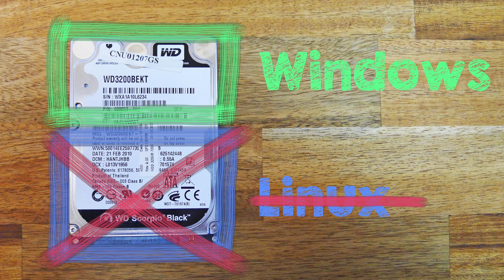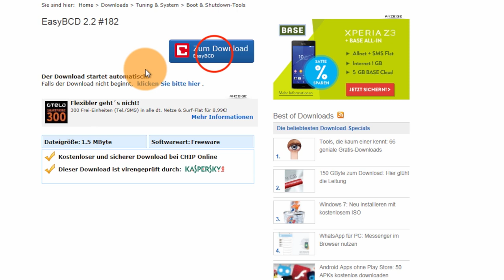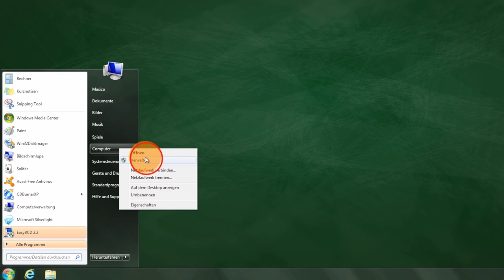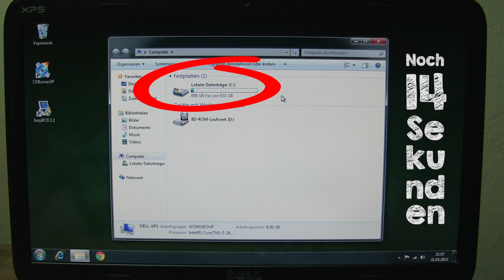Linux löschen / deinstallieren + Bootmanager Grub löschen ohne Windows CD DVD, Dualboot entfernen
In diesem deutschsprachigen Linux Tutorial zeige ich dir, wie du Linux inklusive des Bootmanagers Grub und der Linux Partition löscht bzw. deinstallierst. Das alles ganz ohne Windows Datenträger (ohne CD, DVD oder USB-Stick) und ohne die Windows Partition zu beschädigen. Funktioniert mit Linux Mint, Ubuntu usw. *** Links weiter unten im Text! ***

Vor dem Deinstallieren von Linux mit Hilfe des How-To-Videos unbedingt alle Daten von allen Partitionen sichern. Auch die auf der Windows Partition! Es kann immer was schief gehen.

Ich zeige dir in der Anleitung wie du aus deinem Dualboot bzw. Multiboot System aus Windows und Linux wieder ein normales System - nur mit Windows - machst. Also Linux daraus deinstalliert. Auch wie man aus den 2 getrennten Partitionen wieder eine einzelne, komplette nur für Windows macht, lernst du ihn diesem Lehrvideo. Dabei ist es egal welche Windows Version (XP, Vista, 7, 8 oder neuer) du verwendest. Auch welche Linux Distribution du verwendest ist egal (Linux Mint, Ubuntu, Debian usw.).

Dieses Tutorial richtet sich an Linux Anfänger, die noch Hilfe bei der Einrichtung und Verwendung ihres Linux basierten PCs benötigen.

Das Hilfevideo bitte im Vollbildmodus in HD (1080p) ansehen, um die beste Qualität genießen zu können!

Für alle Themen meiner Lehrvideos und Anleitungen recherchiere ich für dich gewissenhaft und versuche, dir hilfreiche, möglichst kurze und knappe Tutorials zu erstellen. Ich achte dabei auf leichte Verständlichkeit, versuche unnötige Informationen weg zu lassen und alles so gut wie möglich zu zeigen. Ich hoffe, du lernst durch das Anschauen meiner Lehrvideos und Anleitungen besser mit deinen technischen Geräten umzugehen und hast beim Lernen genauso viel Spaß wie ich beim Erklären der Welt der IT!

Auf meinem deutschsprachigen YouTube Kanal gibt es weitere Tutorials, Lehrvideos und Hilfevideos zur Erklärung von verschiedenen Computerproblemen zu sehen. Dies ist der Link zu meinem Kanal

Auf dieser Internetseite fasse ich alle Videos aller meiner YouTube Kanäle zusammen

Abonniere meinen Bildungskanal kostenlos, um immer über die neuesten Lehrvideos von mir informiert zu werden - Vielen Dank! (Dazu einfach hier auf der Videoseite auf die "abonnieren" Schaltfläche klicken - das ist natürlich komplett kostenlos.)

Dieses Lehrvideo wurde auf einem Apple iMac mit Final Cut Pro X geschnitten und mit einer Canon Legria HF M46 FullHD Videokamera gefilmt.